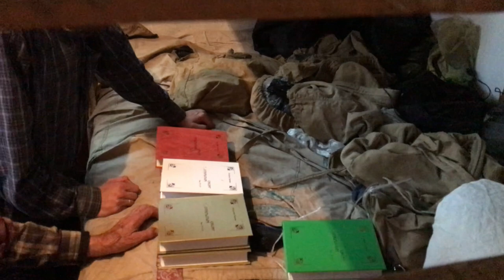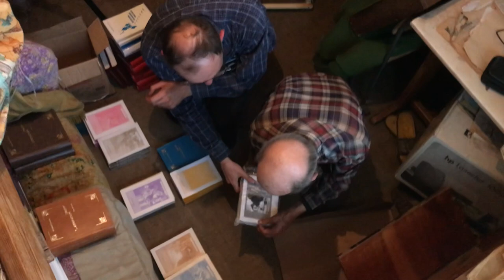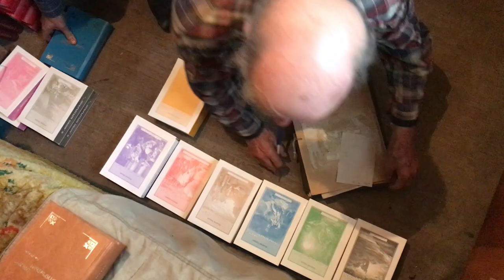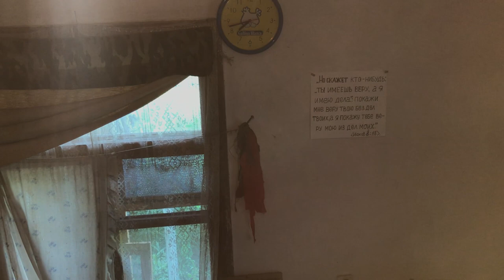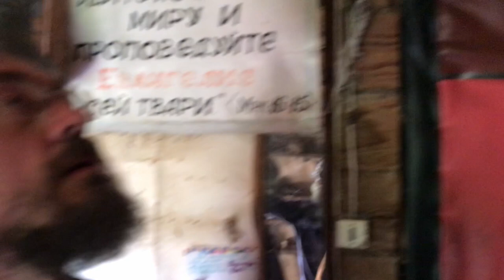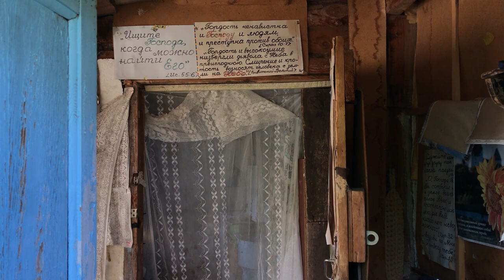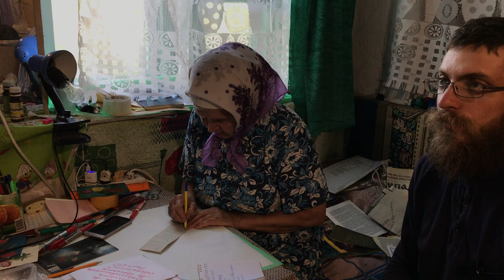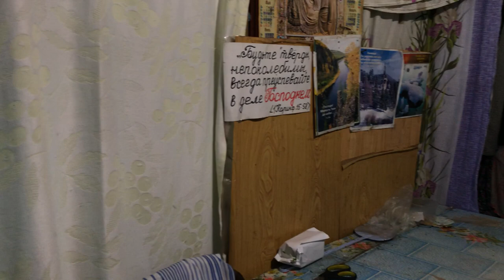Приобретение книг Игнатия Лапкина. 07 Июля, 2021. Снимал Николай Астахов